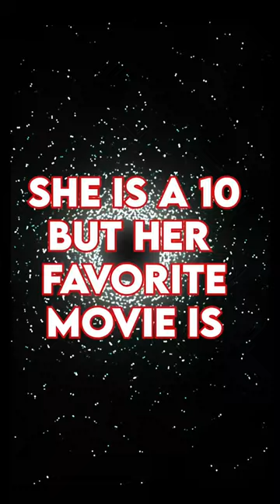What’s her score now ? 🔥